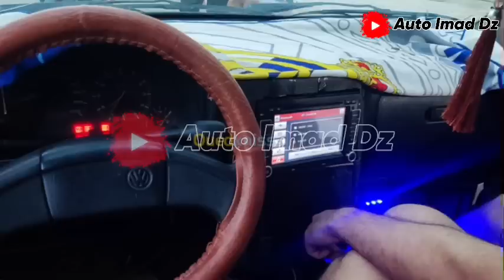سوق السيارات المستعملة في الجزائر اليوم الاثنين 29 ماي 2023 مع ارقام الهواتف